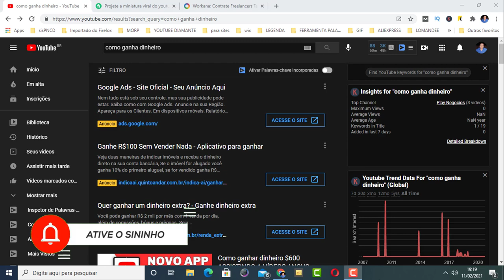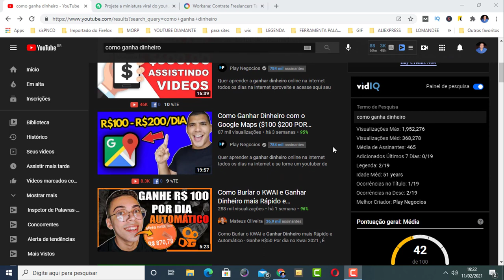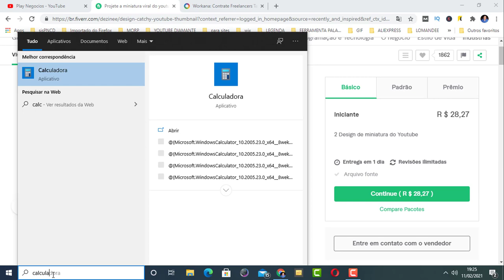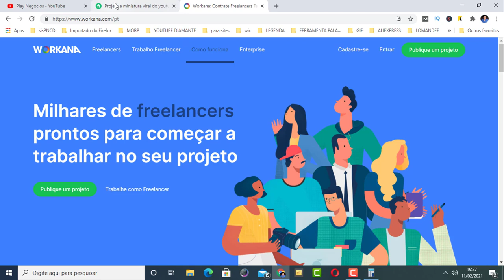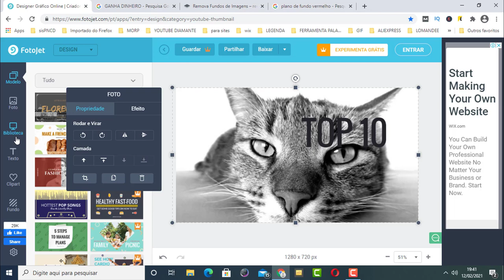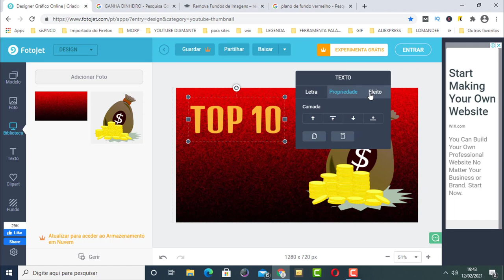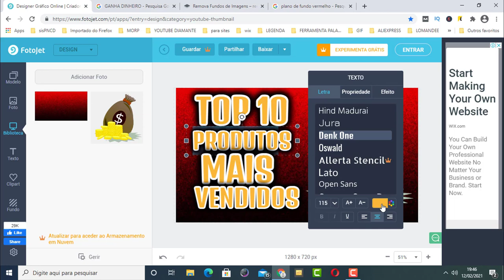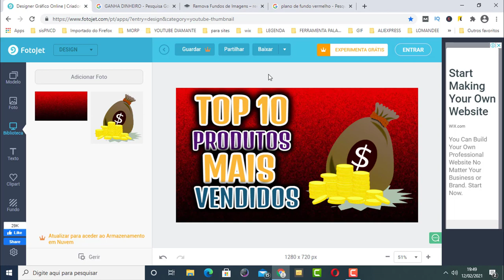RENDA EXTRA NA INTERNET 841 REAIS SEM GRAVAR VIDEO SIMPLES E FÁCIL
Nesse vídeo vou te ensinar uma forma para que você possa ter uma renda extra na internet sem sair de casa!

Se você busca por renda extra na internet assista esse vídeo que vou te mostrar uma alternativa muito boa!

A internet pode de dar uma ótima oportunidade de renda extra e nesse vídeo vou te ensinar uma forma simples e muito eficiente de ganha dinheiro online!

Pesquisas relacionadas com (RENDA EXTRA NA INTERNET 841 REAIS SEM GRAVAR VIDEO SIMPLES E FÁCIL)

Link deste vídeo:
Assista Também: